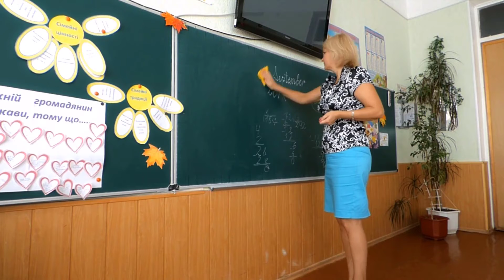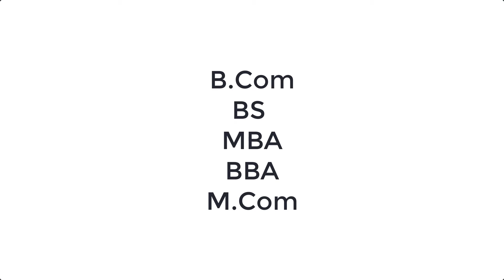EAST Introduction | EAST Course, Admission, Fee Structure | University of EAST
EAST introduction. Everything about the EAST courses, admission, registration, apply, fee structure, merit list. Also the latest information about the university of EAST in Pakistan.